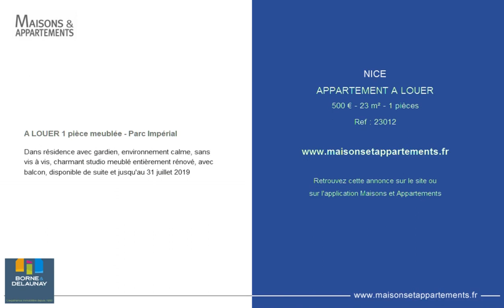NICE - APPARTEMENT A LOUER - 500 € - 23 m² - 1 pièces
Référence : 23012

A LOUER 1 pièce meublée - Parc Impérial
Dans résidence avec gardien, environnement calme, sans vis à vis, charmant studio meublé entièrement rénové, avec balcon, disponible de suite et jusqu'au 31 juillet 2019